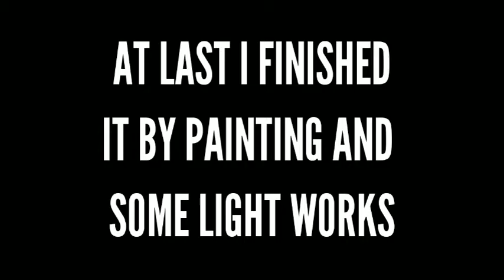DIY star lord's helmet | the garbage garage.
Hi friends.today I gonna show you how to make star lord's helmet.this is my first video.

Songs
Thor's hammer - Ethan meixsell
Jarico - landscape
Rise - Ethan meixsell